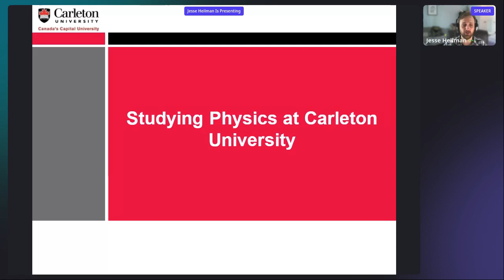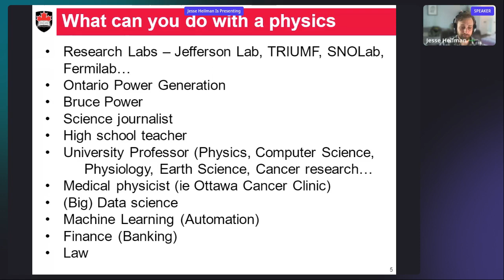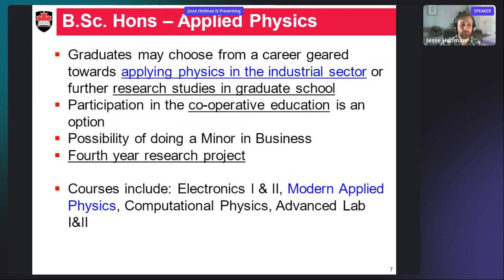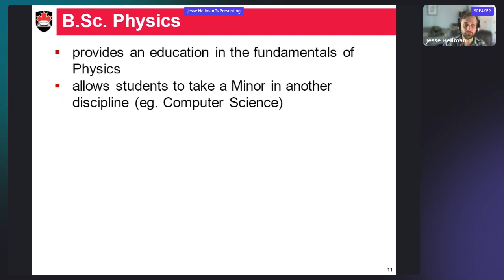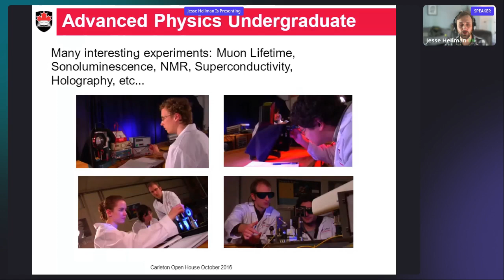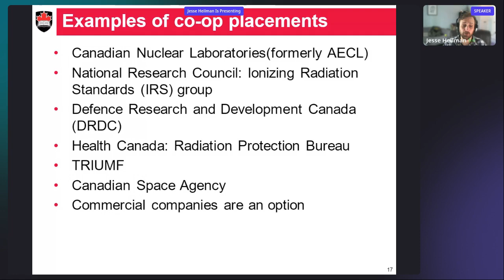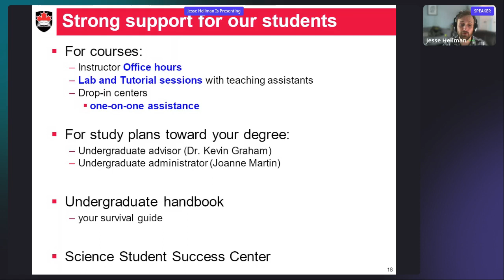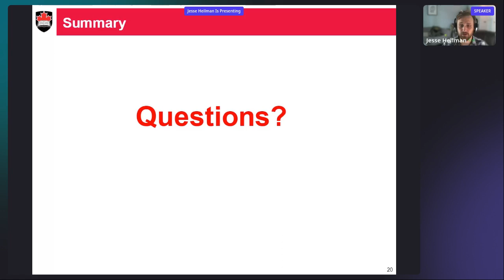Virtual March Open House 2022: Physics